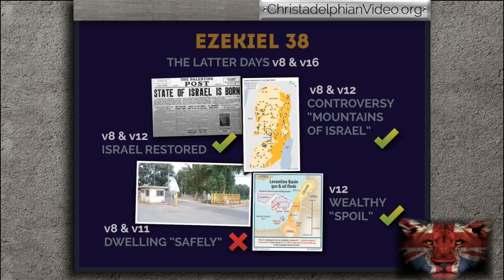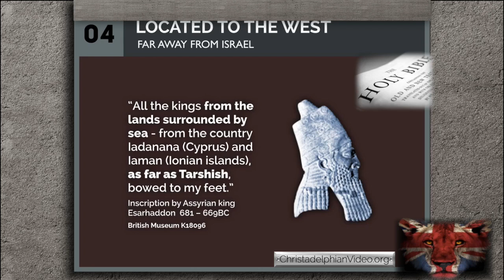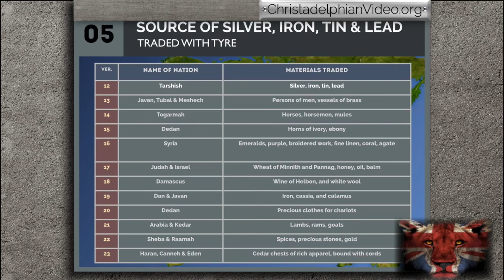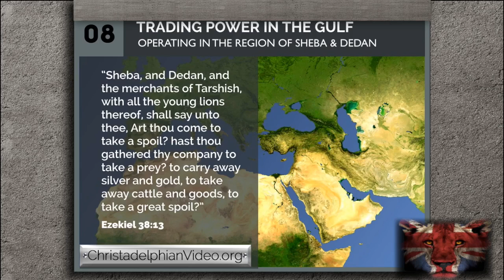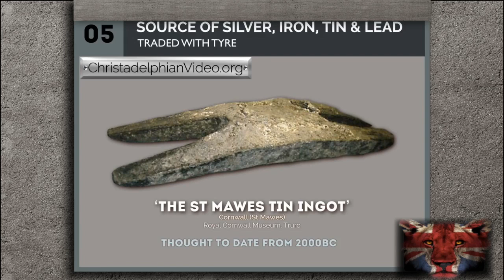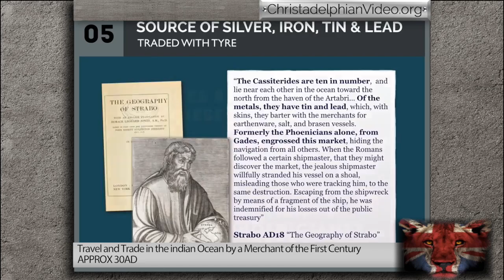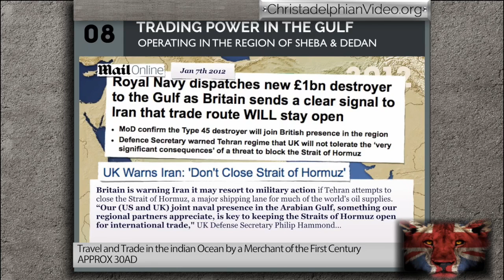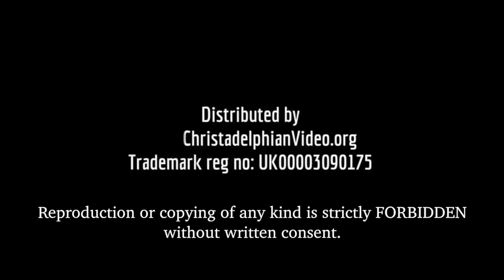Is BRITAIN the TARSHISH of Bible Prophecy